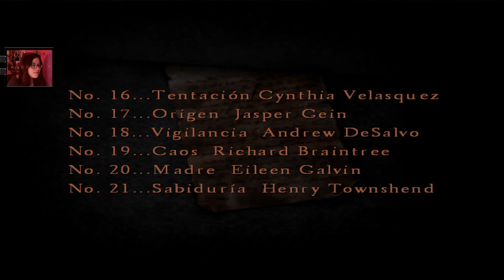Silent Hill 4 -Cap.26- A Eileen le ha dado un chungo!